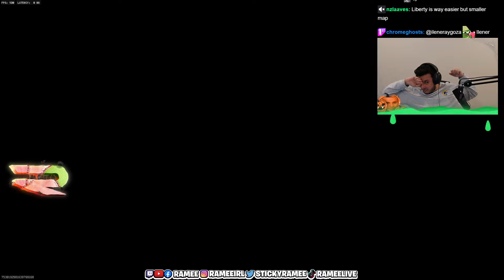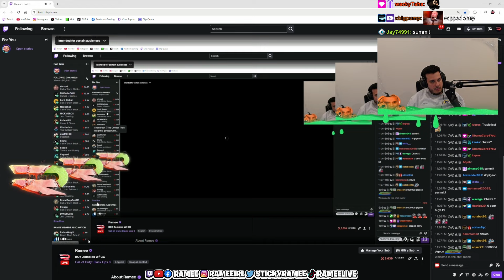Ramee Plays Black Ops 6 Zombies with LordKebun, Shotz, and ReconMalfunction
TITLE